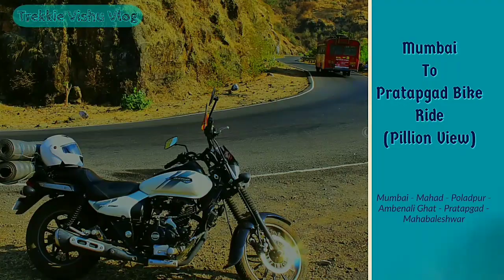Mumbai To Pratapgad - Mahabaleshwar via Ambenali Ghat Bike Ride Pillion View